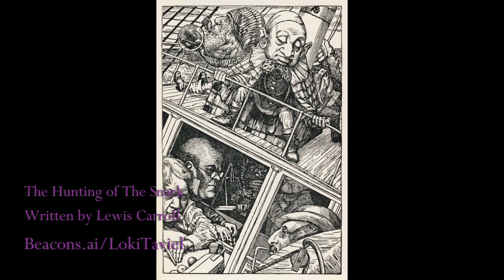The Hunting of The Snark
A reading of The Hunting of The Snark, written by Lewis Carroll.